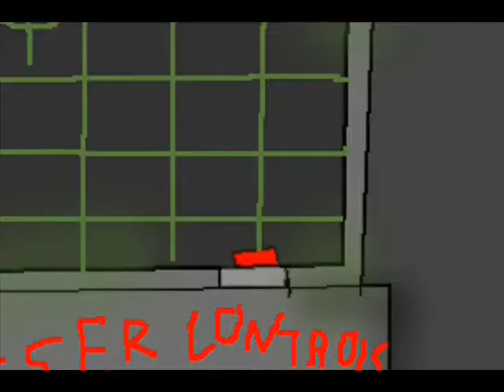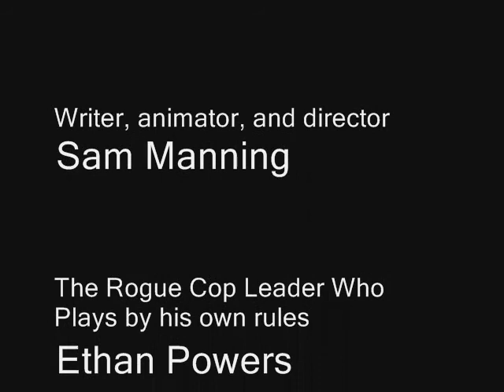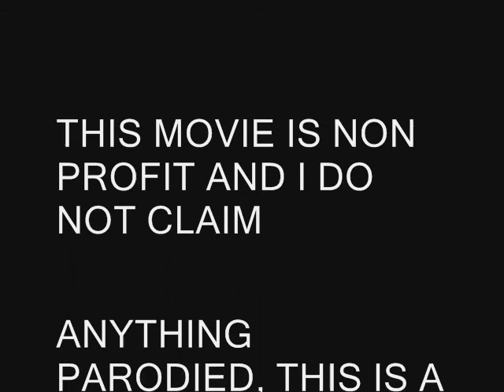No Free Time IMS Talent Show 2011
This is the cartoon I used in the IMS Talent Show 2011